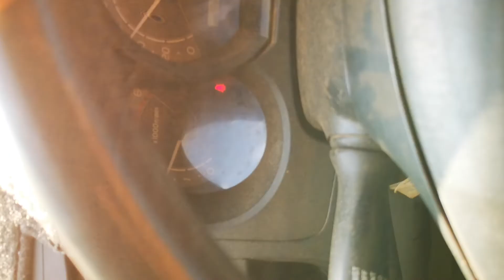อยากเปลี่ยนสวนข้าวโพดเป็นสวนกัญชา